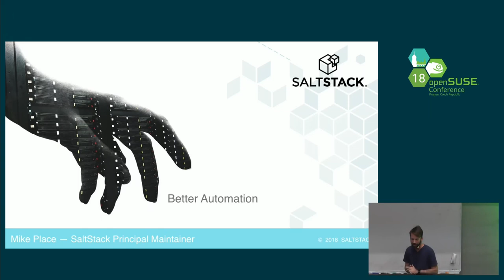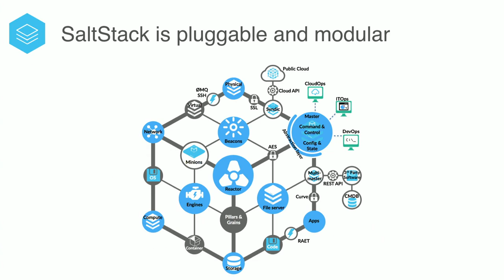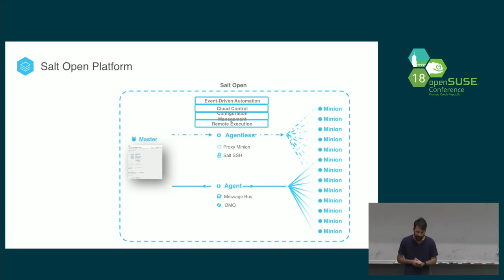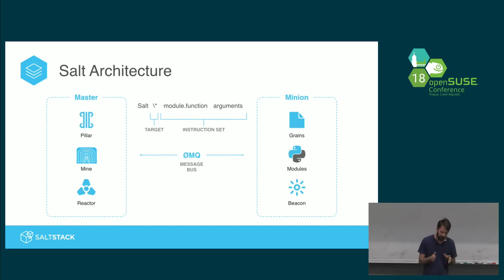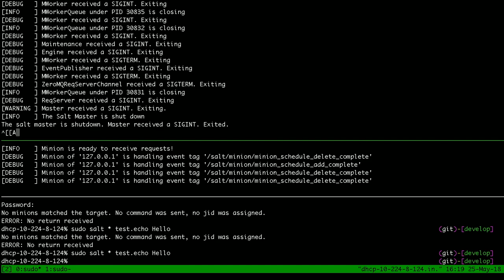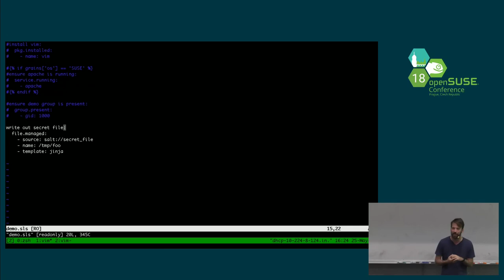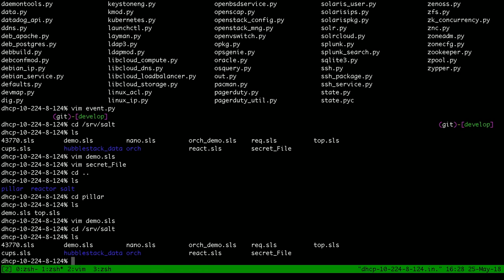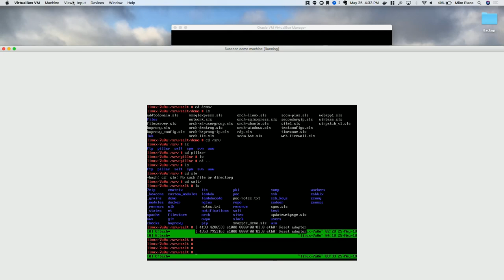openSUSE Conference 2018 - Managing OpenSUSE with SaltStack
Controlling Chaos with Event-Driven Automation

Systems management in the era of containerization and hybrid clouds can challenge even the most seasoned professional. In this session, we'll learn how to control the chaos by bringing disciplined automation practices to the rescue. Presented by the principal maintainer of the SaltStack project -- one of the largest and most active open-source communities in the world -- we'll learn how to use Salt manage everything from the smallest embedded systems to some of the largest computing infrastructures in the world.

By the time this session is complete, attendees will be armed with practical information about how to deploy Salt's automation framework which can be used right away to immediately begin to order to chaotic environments. We'll spend time focusing especially on features which can be used to manage SUSE systems but we'll also cover using Salt to manage a variety of deployments including IoT, containers, and legacy infrastructure.

Presented by Mike Place, who manages the project full-time, this talk will give attendees a chance to meet the maintainer and talk directly about future plans for the project as well as ask questions about its current direction. We'll talk about where automation is working well in modern computing and where things can be improved. Finally, we'll have a chance to talk about best practices for automation and learn about how its used by some of the best and brightest teams to build and manage systems that anyone could be proud of.

Mike Place